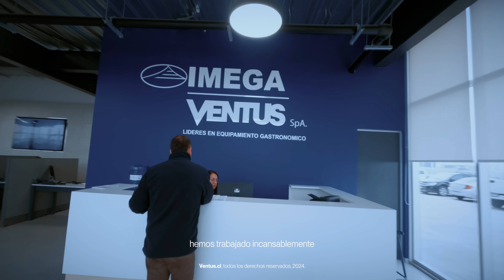VENTUS | Un lugar donde construimos juntos el futuro de tu negocio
En Ventus, creemos que cada preparación es un sueño hecho realidad 🤩

Con más de 20 años en el mercado, hemos trabajado incansablemente para ofrecerte lo mejor en EquipamientoGastronómico 🍴. Por eso hemos desarrollado los mejores productos pensados para ti, combinando calidad, innovación y accesibilidad.

Somos más que una marca, queremos ser la solución completa en equipamiento gastronómico, enfocados en ayudarte a cumplir tus sueños.

Desde Chile 🇨🇱 y Perú 🇵🇪, lideramos el mercado y seguimos expandiéndonos por toda Latinoamérica, apoyando a miles de negocios como el tuyo a prosperar.

¡Únete a nosotros y construyamos juntos el futuro de tu negocio! 👍🏻